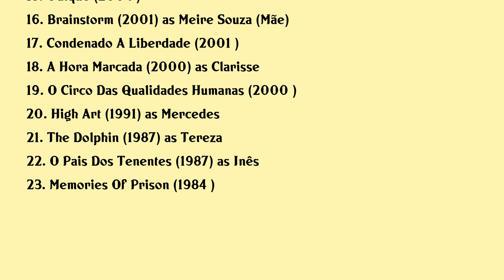Cássia Kis Movies list Cássia Kis| Filmography of Cássia Kis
Cássia Kis Full Movies List Filmography of Cássia Kis

Latest movies of Cássia Kis are:

1. Real The Plan Behind History
2. Encantados
3. How Do You See Me
4. Whirlpool
5. The Party
6. Good Luck
7. Broder
8. Chico Xavier
9. The Tenants
10. The Dead Girls Feast
11. My Name Aint Johnny
12. The Ballroom
13. Not By Chance
14. Red Carpet
15. Odique
16. Brainstorm
17. Condenado A Liberdade
18. A Hora Marcada
19. O Circo Das Qualidades Humanas
20. High Art

Complete list of movies acted by Cássia Kis are in this video.

Please Comment down your favorite movie of Cássia Kis